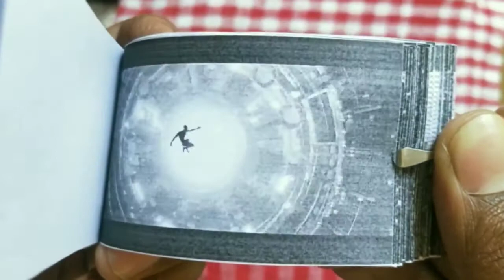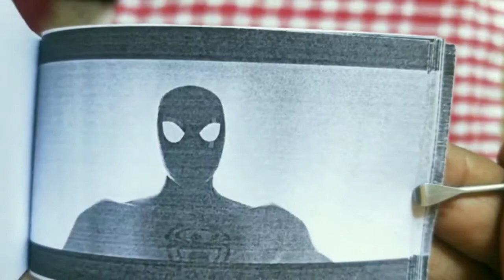Spiderman Cartoon Flipbook #1 | Animated spiderman cartoon Flip Book | World in Flipbook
Hi Friends,

this video is base on animated spiderman intro flipbook, i hope u enjoy this video.

we will create more flip books for people's entertainment.
also comment about video, and next video you want.

thanks.